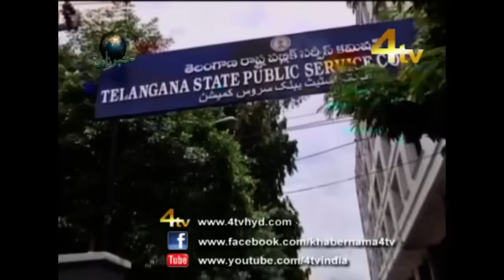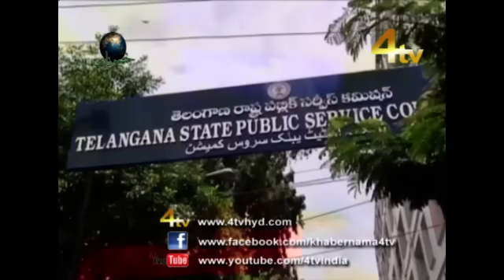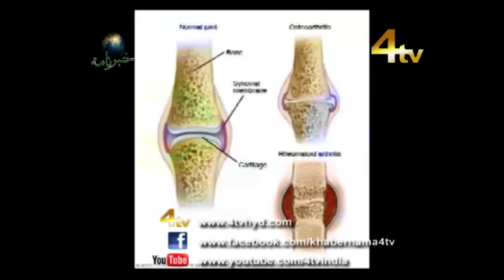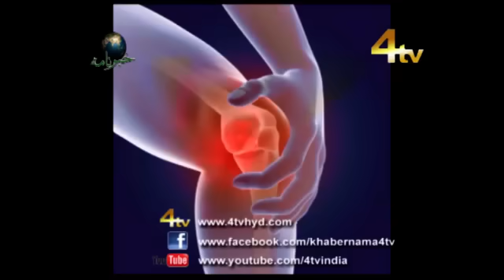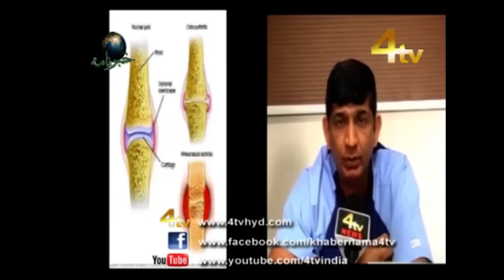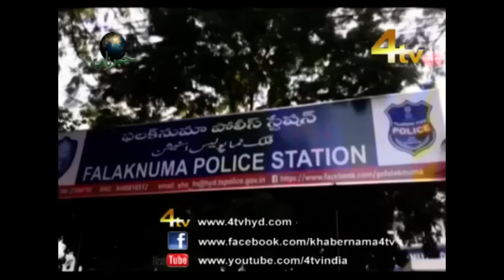4Tv Khabarnama 12-10-2018